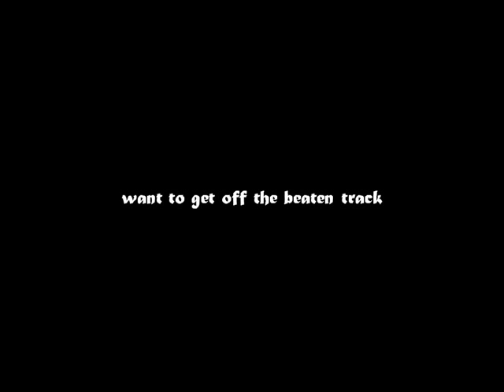Amazing Africa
Amazing Africa, the place where all of us first originated from!!!